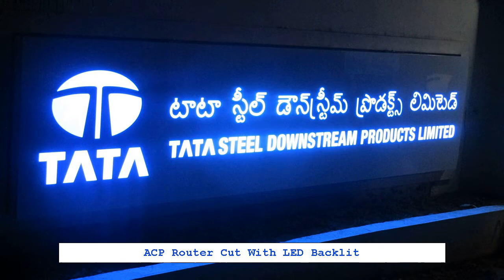TATA Steel Downstream Products Limited Name Board - Masterpieces Signage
Factory SignBoards and NameBoards for TATA Steel Downstream Products Limited.